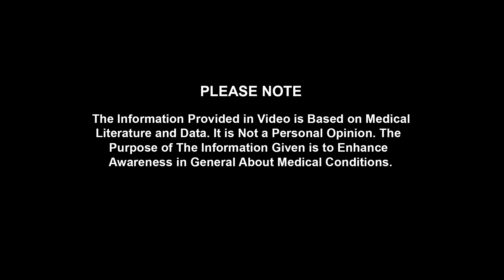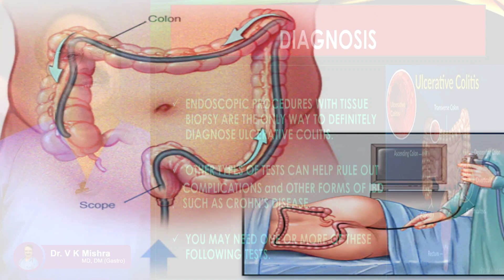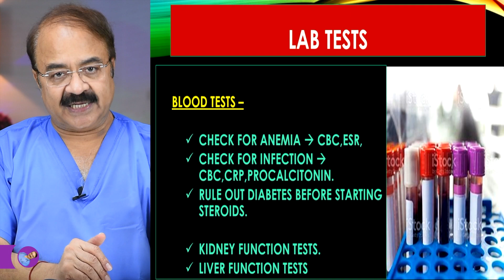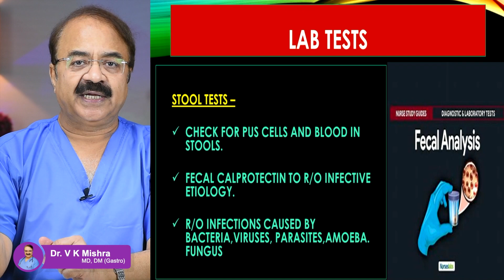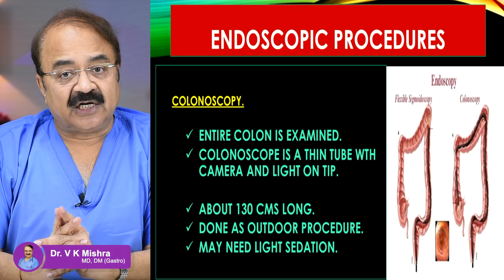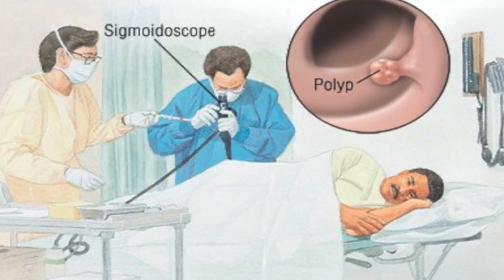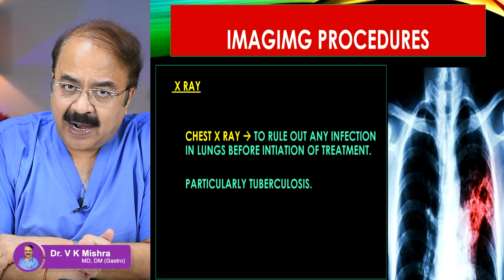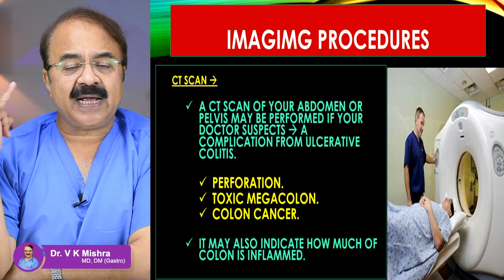ULCERATIVE COLITIS में Colonoscopy क्यों जरुरी ? ||ULCERATIVE COLITIS DIAGNOSIS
ULCERATIVE COLITIS  में Colonoscopy क्यों जरुरी ? ||ULCERATIVE COLITIS DIAGNOSIS || विशेषज्ञ -डॉक्टर वी.के.मिश्रा (गैस्ट्रो एवं लिवर) || The Gastro Liver Hospital Kanpur || हॉस्पिटल में सम्पर्क करने के लिए इस नंबर पे बात करे :- 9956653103, 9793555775, 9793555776

• Colonoscopy
• ERCP
• Endoscopic ultrasound.
• Capsule endoscopy.
• Hydrogen breath test.